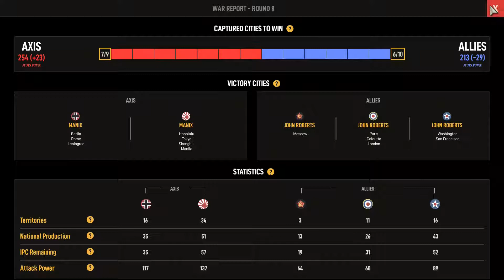what if YouTubers' Match: AXIS&ALLIES 1942 ONLINE: Manix vs. John Roberts Episode 4